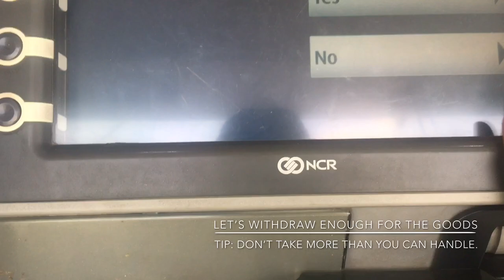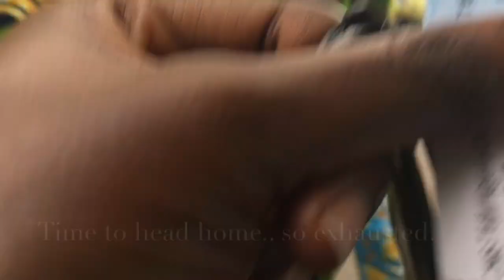BALOGUN MARKET| LAGOS CMS | TOUR VLOG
Hey friends,

I haven’t posted in awhile so manage this ❤️❤️❤️.